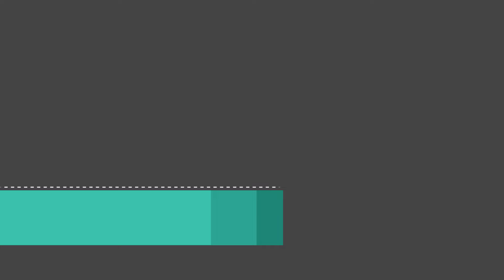＃３２ Rise of the Ronin（ライズオブザローニン）【攻略】禁門の変【実況】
あああ！
お前ここは史実通りいくのか

※結構溜め撮りしているので、アドバイスは反映できません。
※初見実況です。